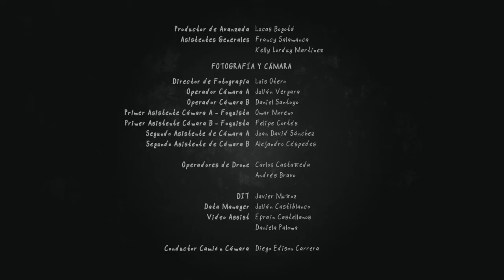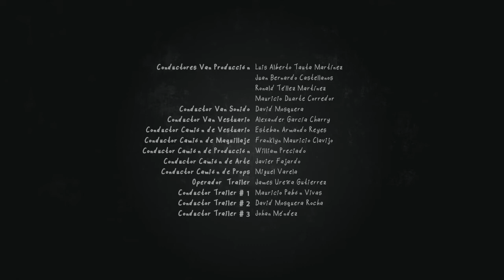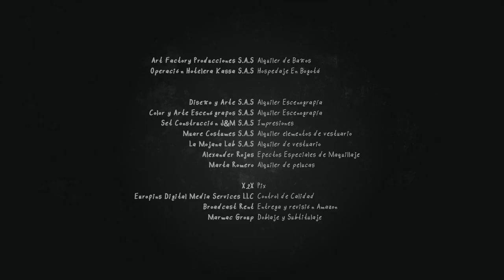Primate Cap 6